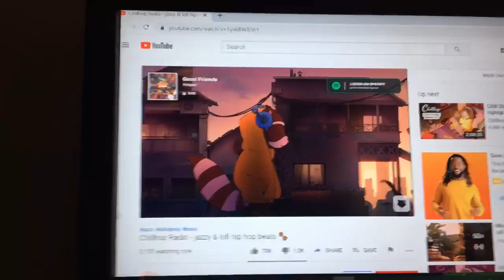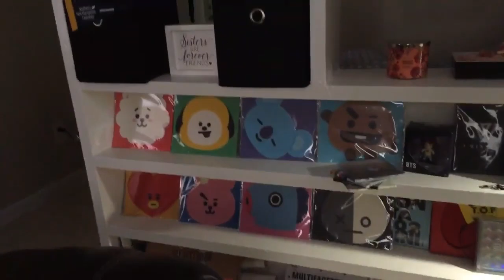LifeInADay (almost) | Multifacetedacg